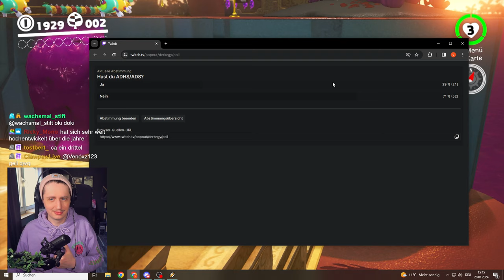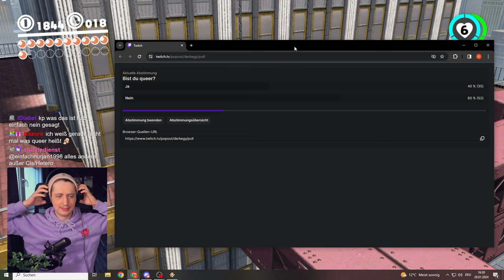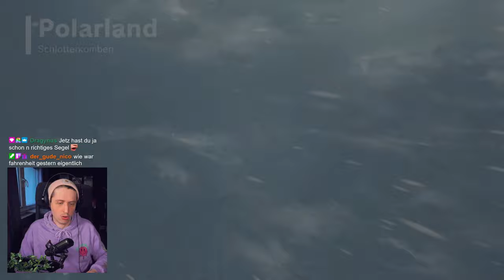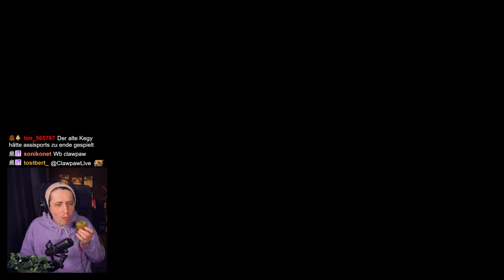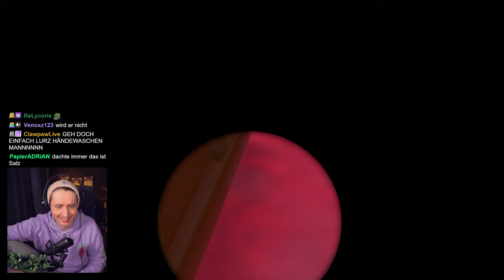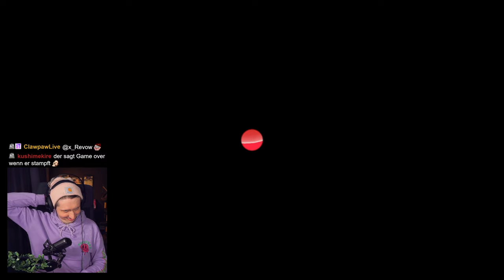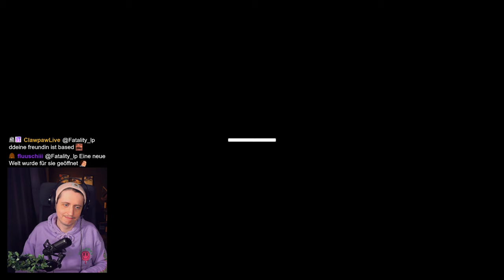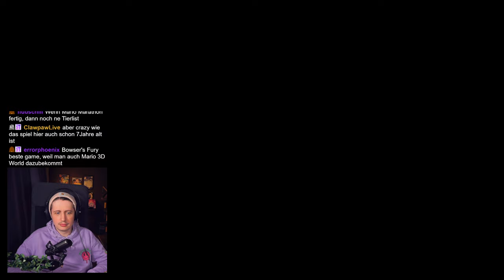Miyamoto hat gut gekocht für diesen Moment | Super Mario Odyssey Part 3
Endlich Odyssey! Hab mich seit beginn des Marathons darauf gefreut und nun geht es los! Ich hole die 880 Monde! Es wird ein Grind, aber ich habe bock!